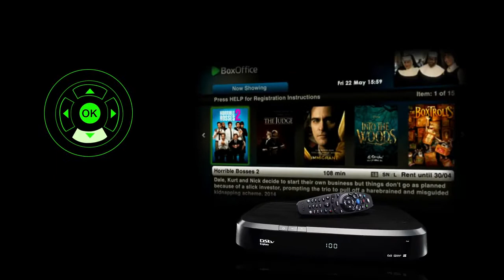DSTV - Box Office Takeout